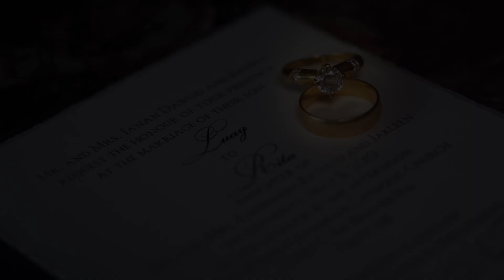Our wedding Luay and Rita 05 11 2019